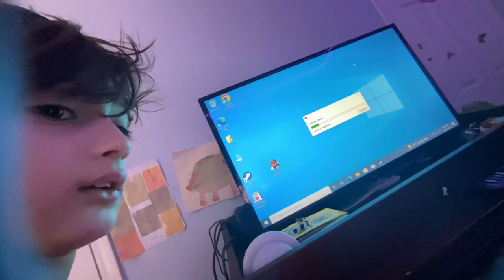I am back